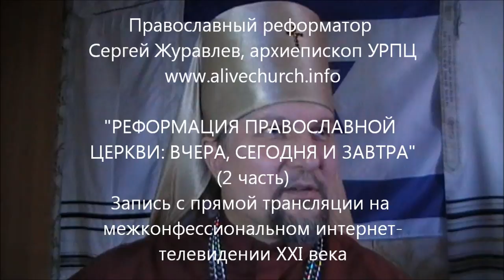2012.03.15 в прямой трансляции на межконфессиональном телевидении